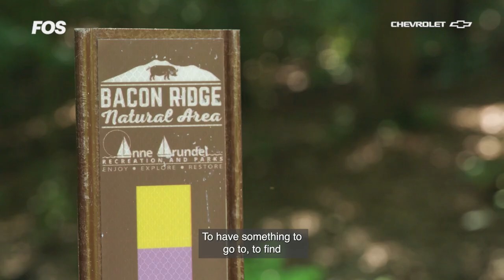My Other Passion Ep. 2 — Elena Delle Donne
As one of the WNBA’s biggest stars in the last decade, Elena Delle Donne is mostly known for her work on the court. But like many professional athletes – Elena has her own passions off the field.

In our new series, My Other Passion, presented by Chevrolet, we hit the outdoors with some of the most recognizable athletes in sports to explore their interests outside the arena.

Learn how hiking helps Elena Delle Donne find peace away from the court, the importance of always moving and staying active, and how her family inspires her to push through adversity.